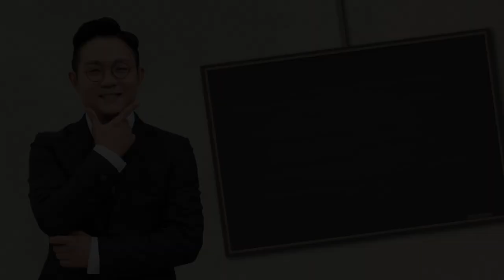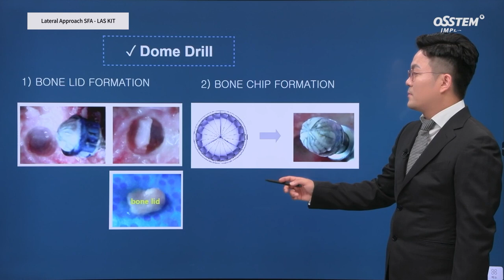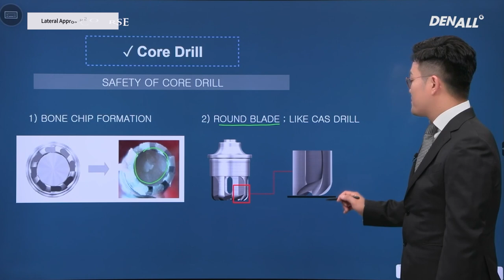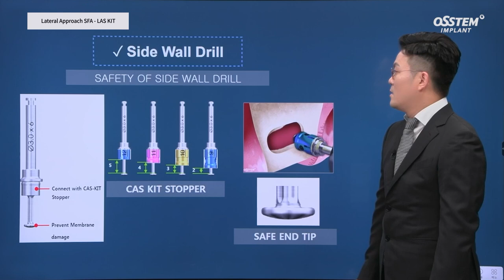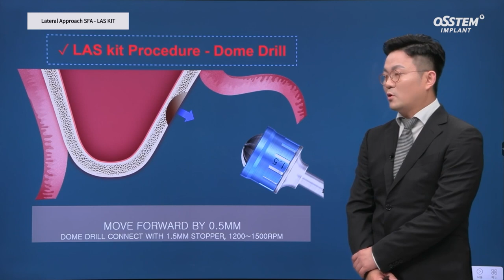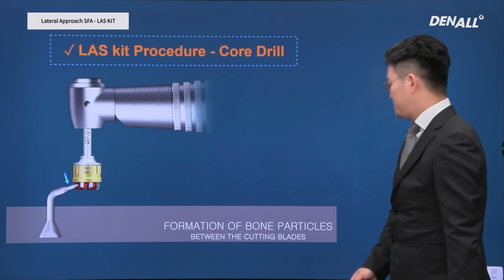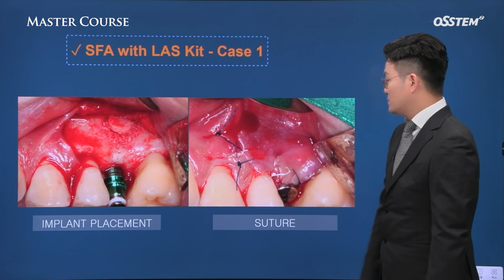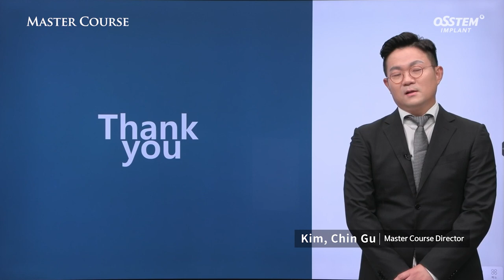[Master Course Season2 - SURGERY] Lateral Approach SFA - LAS KIT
[TimeLine]
00:00 Intro
00:39 INTRODUCTION
08:56 DOME DRILL
12:17 CORE DRILL
15:10 CONSIDERATIONS